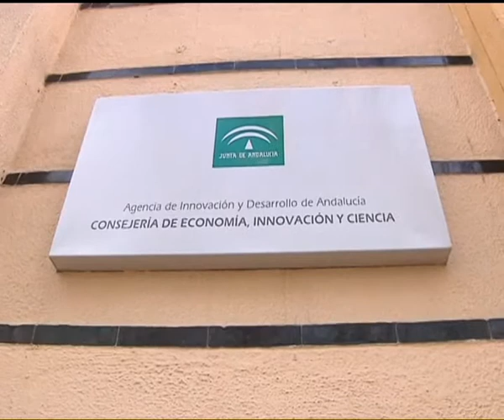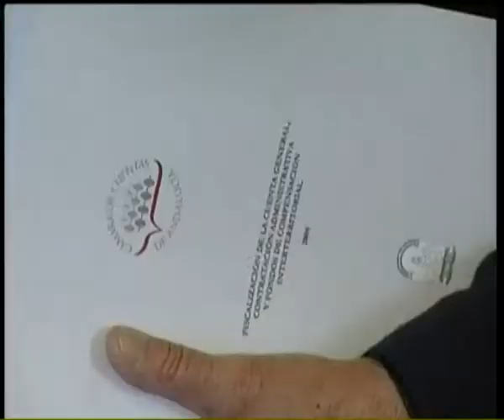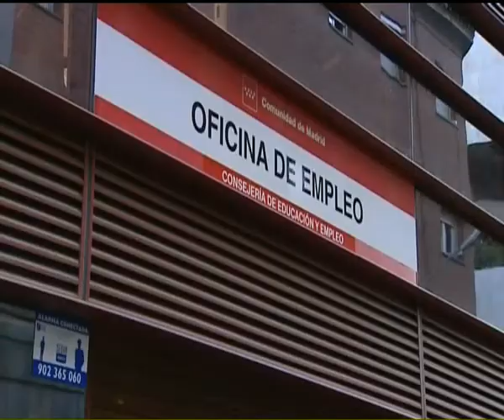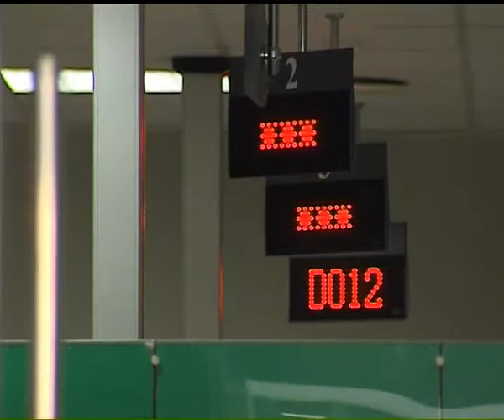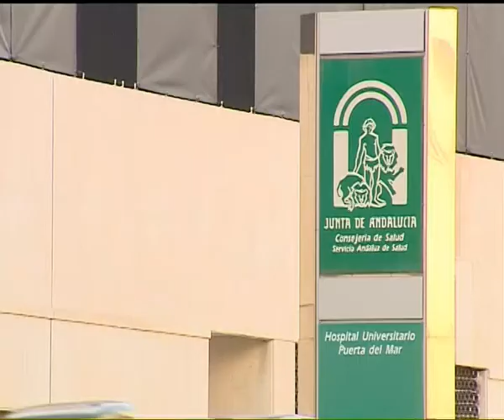INFORMATIVO 2ª EDICION 02-02-12